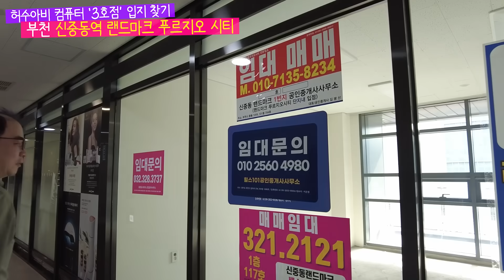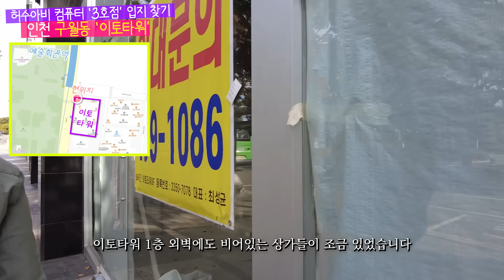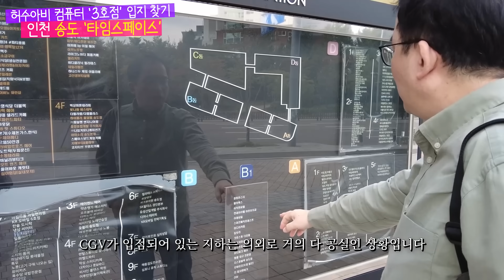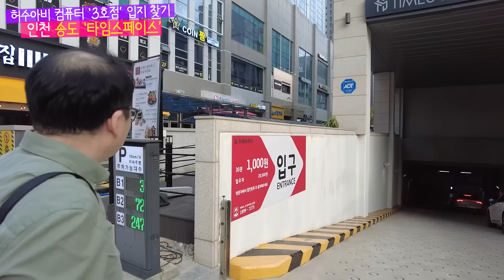허수아비 3호점 후보지 #1 여긴 어떤지 봐주세요-송도,인천구월,부천신중동역ヾ(＾-＾)ノ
허수아비컴퓨터 3호점 자리 찾기 (⌐▨_▨)
첫번째 탐색지입니다 -
부천- 신중동역 랜드마크 푸르지오 시티
인천- 구월동 이토 타워
송도 - 타임스페이스

를 10월 21일 일요일에 다녀왔습니다
영상을 보시고, 많은 도움글 부탁드리겠습니다 (ﾉ´з｀)ノ

그저께 일요일은 안양과 과천지역을 둘러보고 왔습니다

여러분들께서 주신 많은 도움 댓글 덕분에 좋은 자리를을 많이 만나게되었습니다.  앞으로도 많은 좋은 입지에 대한 힌트^^  부탁드리겠습니다

감사합니다